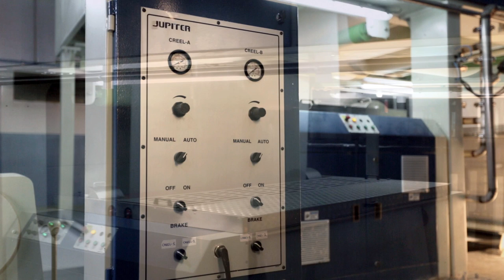jupiter sizing macnine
Jupiter sizing machine